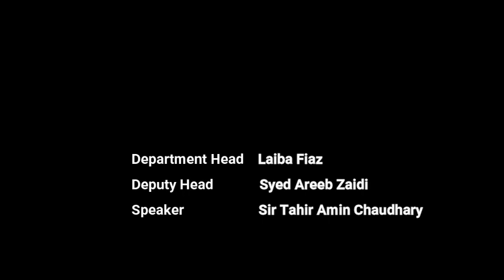Who Can Qualify For MDCAT|| Chemistry Guidance|| UHS|| SYNCH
Sir Tahir Amin Chaudhary explains qualities of Students qulaifying for MDCAT and guides how to read chemistry
Video Courtesy: RMU Education Department